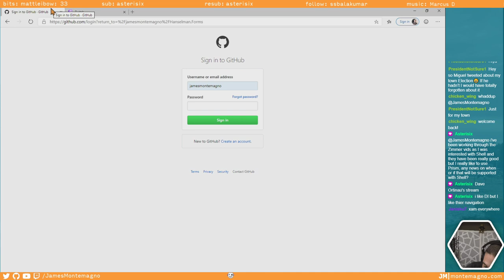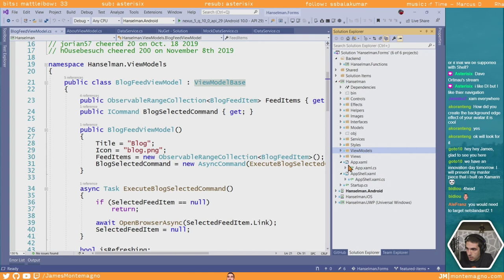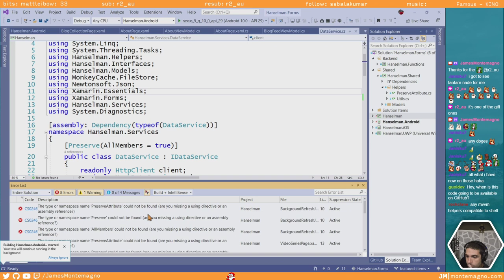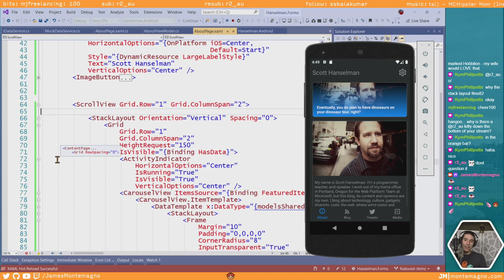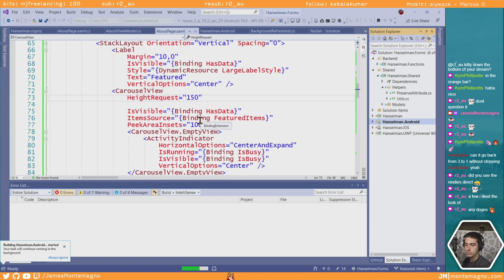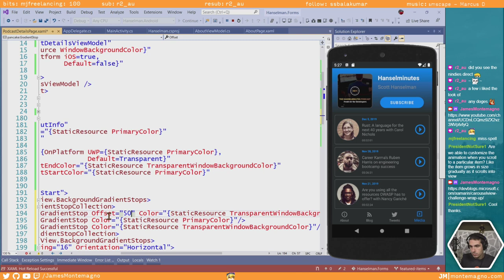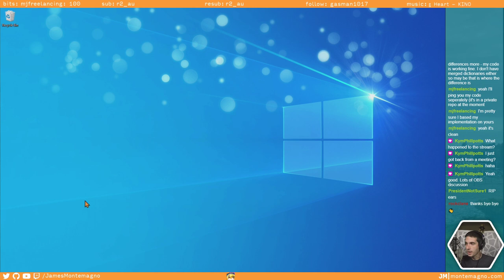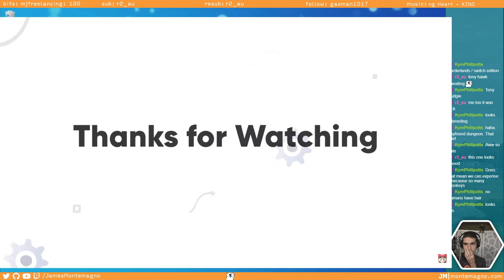Live Stream: CarouselView for Hanselman| Xamarin !CC | !what | RIPJuiceWRLD | @JamesMontemagno E